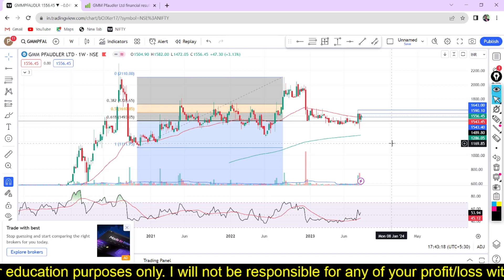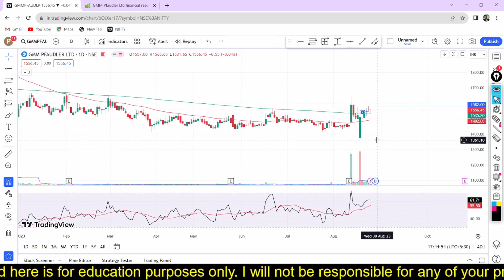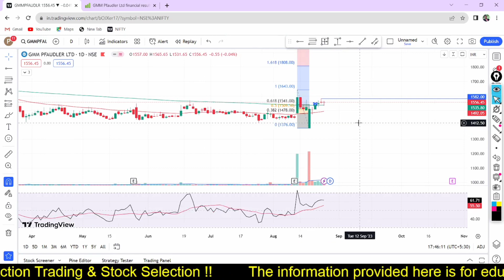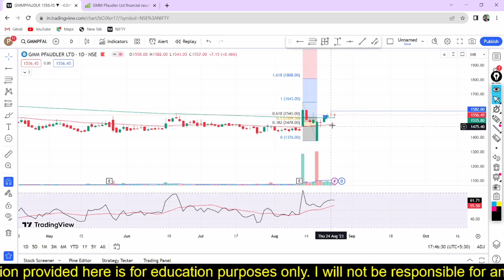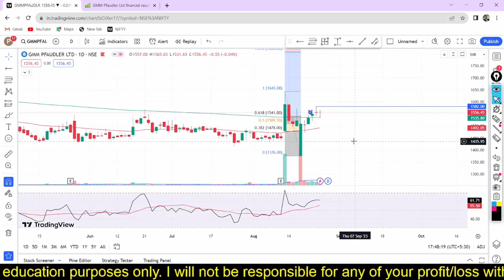GMM Pfaudler Share Complete Analysis || GMM Pfaudler Share Latest News || GMM Pfaudler Share Review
GMM Pfaudler Share Complete Analysis
GMM pfaudler Share Latest News
GMM Pfaudler latest news
Stock market technical analysis
Nifty Chart technical analysis